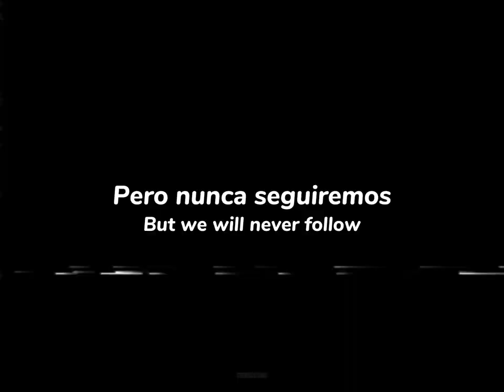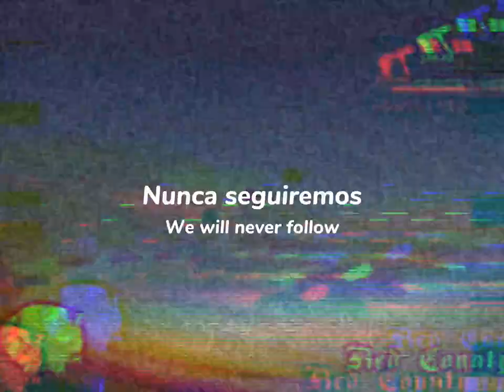Evergreen Terrace - I can see my house from here - Sub Español